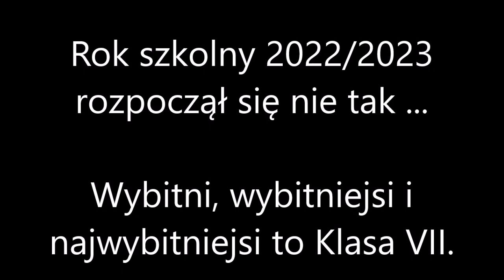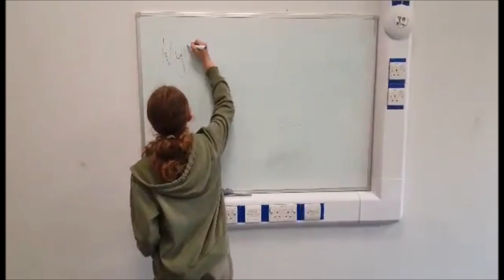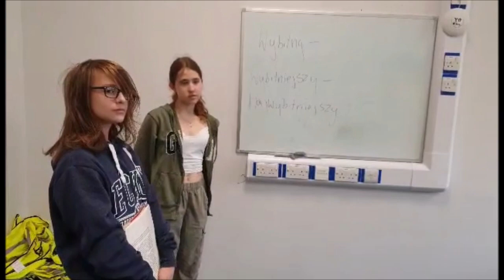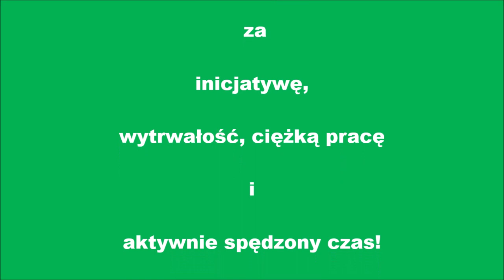"Z przymróżeniem oka" 8 07 2023